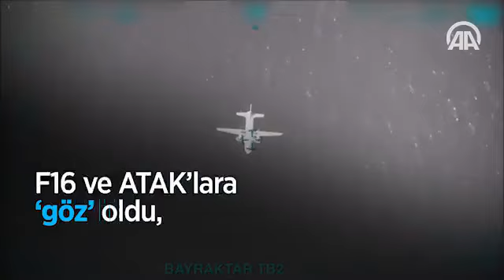SİHA Bayraktar TB2 MAM L termobarik bomba